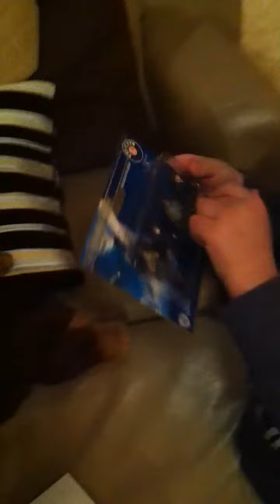Stratton opening his bday present from the SoCal Stockels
Happy 3rd birthday, bug!